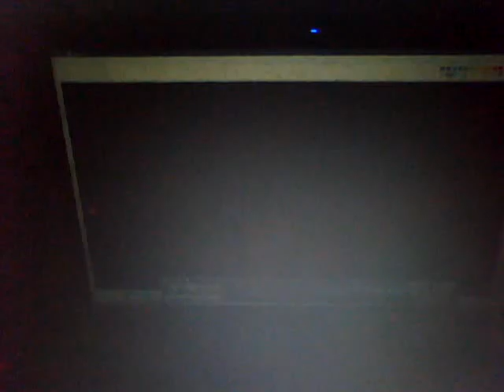DOUCHE BAG LIAR MCCAIN ON FOREIGN POLICY